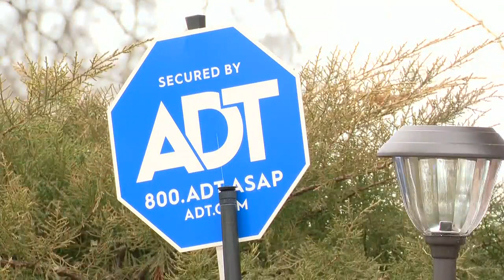Family: Kline once lived in home she broke into in viral videos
A family member of a woman shown in a viral video accosting a Latino family says she used to live in the home.